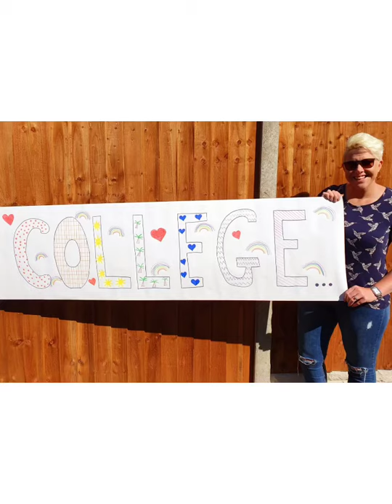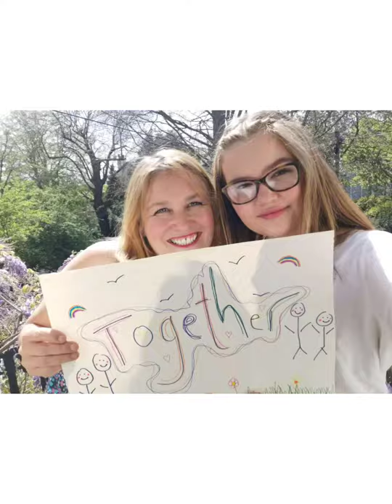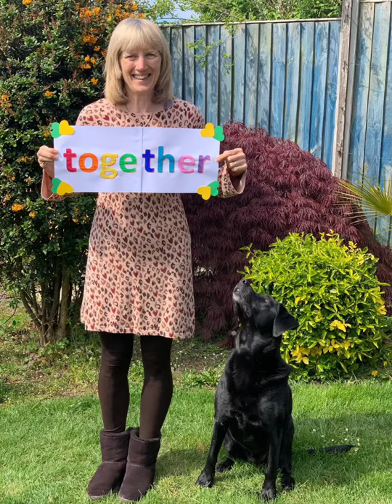A message from The Clare Mount staff team to our wonderful students!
Created by the staff at Clare Mount Specialist Sports College in April 2020. Compiled and edited by Mrs Kearsley!